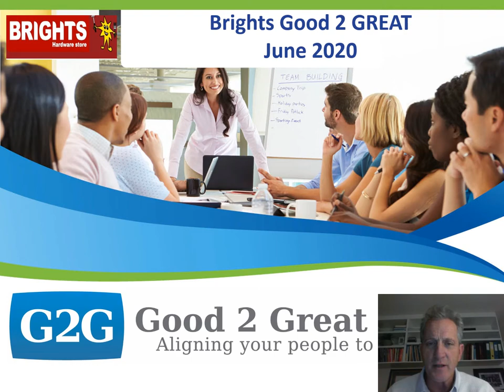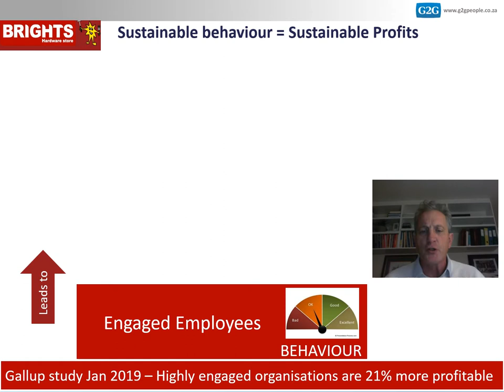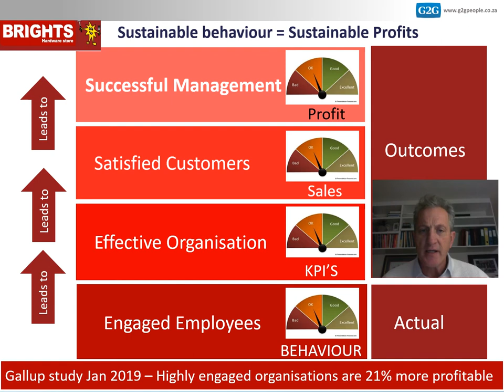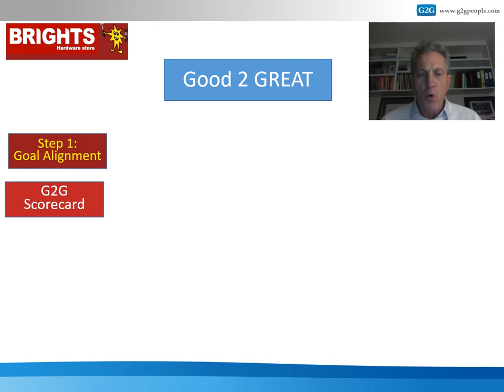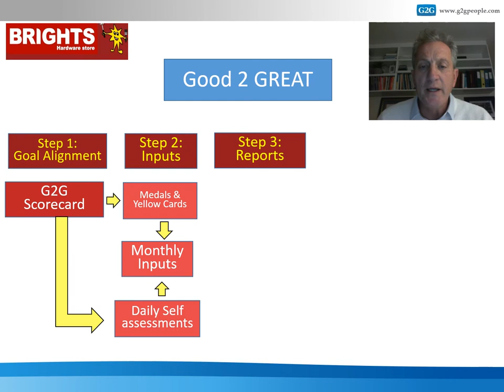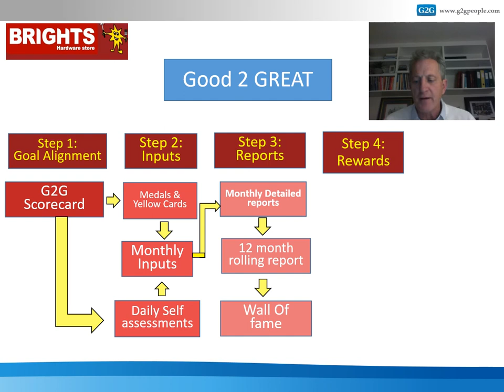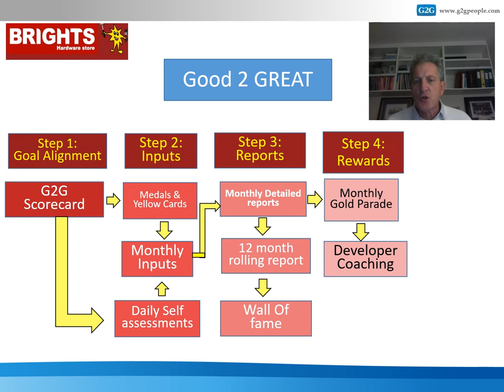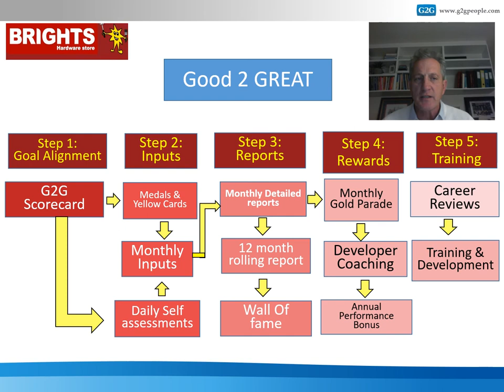Brights Good 2 Great Overview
The video describe the purpose of the Brights Good 2 Great System and how it works.